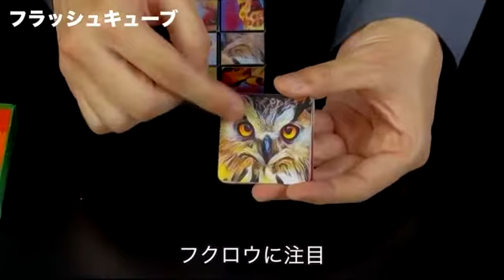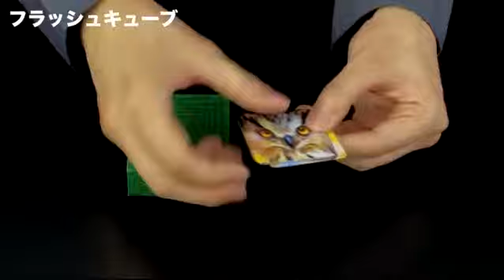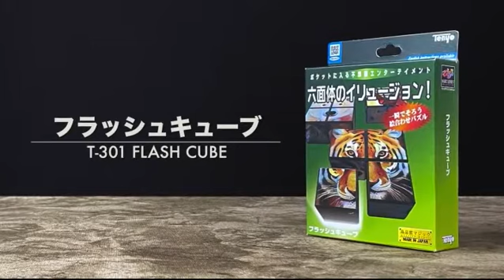FLASH CUBE 2022 by Tenyo Magic